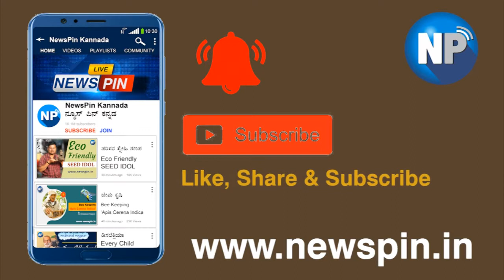ಜೇನು ಕೃಷಿ | MADHUVANA ALNAVAR | BEE KEEPING | JENU VENKATESH M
Madhuvana Alnavara, Dharwad.

Presented By: Ocean Info Media
Copy Rights : Reserved

Madhuvana & Training Centre of Dharwad district is located at Alnavar. Nearby sight of one more Madhuvana is in Jamboti in Belgaum District.

Alnavar Madhuvana is involved in multiplying Bee colonies and production of honey similar to the practices adopted by some of the prominent Beekeepers. Bee keeping assistant Mr.Venkatesh M. is one of the pioneer trainer and motivator. This documentary (Part -1) emphasizes on both apiary and man behind Madhuavan.

There is no facility to develop disease resistant Bee colonies in Madhuvanas and supply them to the farmers. However, Bee colonies are being given to farmers from these Madhuvanas on routine basis.

The Bee colony collection from natural sources and multiplying the colony has also been observed during field visit by some of the prospective Beekeepers. Documentary focuses on Beekeeping industry, which does not require sophisticated technology, high capital investment or infrastructure.

Diversified agro-climatic conditions provide great potential and opportunities for development of Beekeeping. Notable point is, Beekeeping has potential & requirement for 15 million Bee colonies which will provide employment to 16 lakh persons.

Honey has great food value and provides cash income. Bee’s wax which is twice as much costly as honey is in great demand. Other products, viz., Bee collected pollen, propolis, Bee venom and royal jelly are several times costlier than honey and Bees wax. About one million people will get part time employment without displacing them from their homes and without sacrificing their main occupation.

Providing Bee pollination services to farmers for increasing crop production and productivity of honey Bees – A double benefit service and processing and value added products of Bee products.